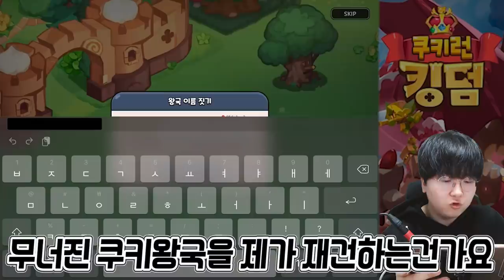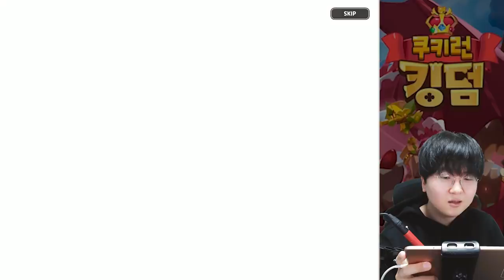쿠키런킹덤 시작하자마자 현질해봤습니다... ㅋㅋㅋ 이거 좋은 거 맞나? [ 쿠키런킹덤 ] l 휴지(HueZ)